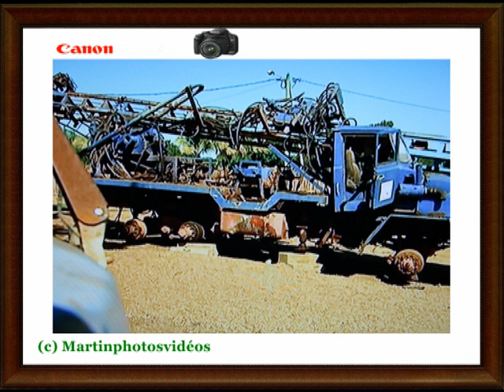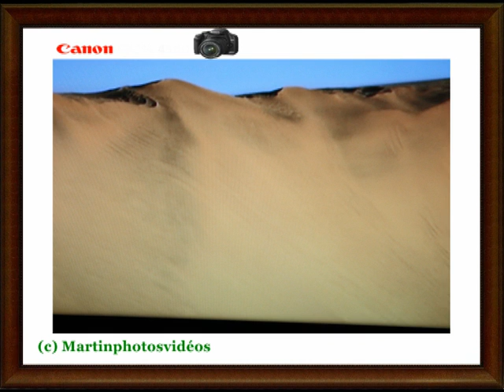la planète et son manque d'eau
de plus en plus  avec le réchauffement climatique la planète manque d'au